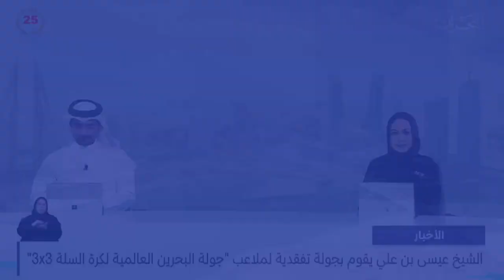مركز الأخبار : وزير الداخلية يقوم بزراعة شجرة ويؤكد اهتمام الوزارة بنشر المساحات الخضراء في مرافقها